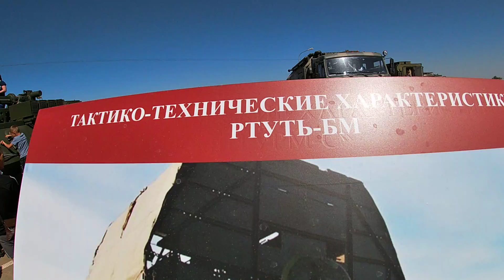РТУТЬ-БМ на Форуме Армия-2021